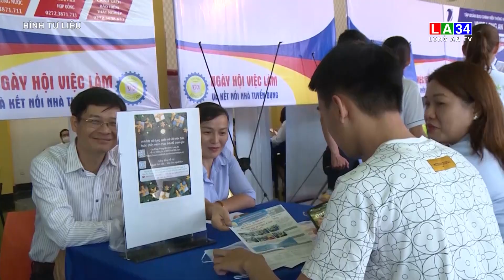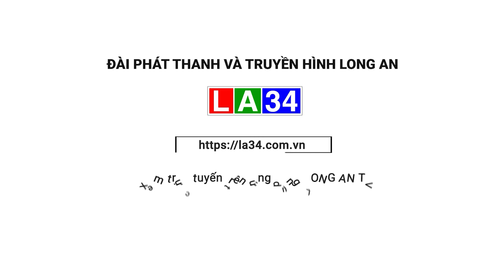Ứng dụng công nghệ thông tin, số hóa thị trường lao động | LONG AN TV